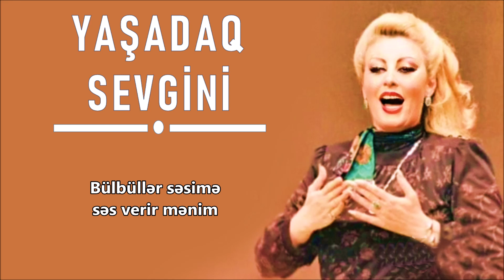İlhamə Quliyeva - Yaşadaq Sevgini (Lyrics)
Söz: Ramiz Heydər
Musiqi: Emin Sabitoğlu
Hazırladı: Toğrul Əhmədov
Foto: Hoorsheed Banu TV youtube kanalına təşəkkürlər

Nə yaxşı, sevirik, sevilirik biz!
Nə yaxşı, könlümüz eşq odundadır!
Dil açıb dinəndə məhəbbətimiz,
Könlüm qaranquş qanadındadır.

Dünyanın xoşbəxti, bəxtiyarıyam,
Əriyir sevginlə kədərim, qəmim…
Açıram könlümü ulduza, aya,
Bülbüllər səsimə səs verir mənim.

Qəlbindən qəlbimə qığılcım düşüb,
Yanıram düzlərdə al lalələrlə,
Könlüm dalğalarla kükrəyir, coşur,
Axıram dağlarla, şəlalələrlə.

Sevdalı könlümüz bahardır, yazdır,
Hər vaxt sevgi ilə döyünsün ürək!
Ancaq sevmək azdır, sevilmək azdır,
Sevgini əbədi yaşadaq gərək!